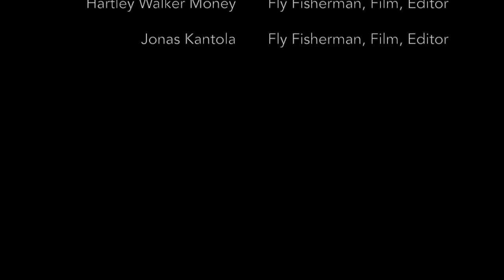A Trout Story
VTTroutStories Summer '18